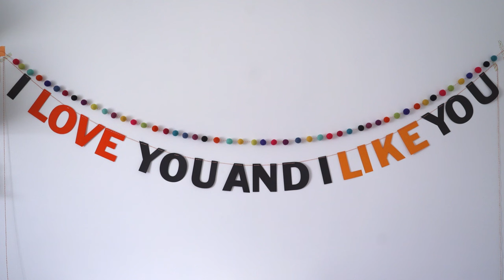Hello Maypole Felt Balls